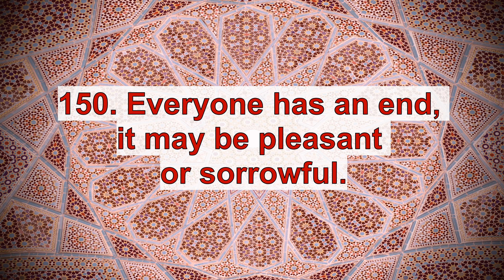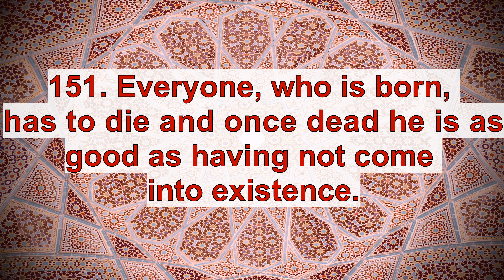Sayings of Ali (as) from Nahjul Balagha - Peak of Eloquence - Part 38/52